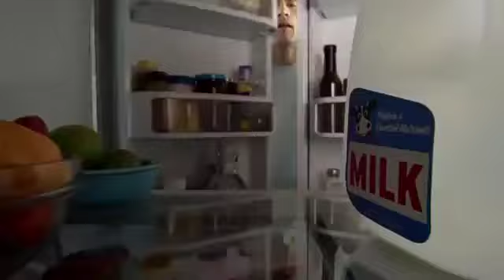Milk Super Bowl Commercial The Rock Milk 'Morning Run' Super Bowl AD 2013